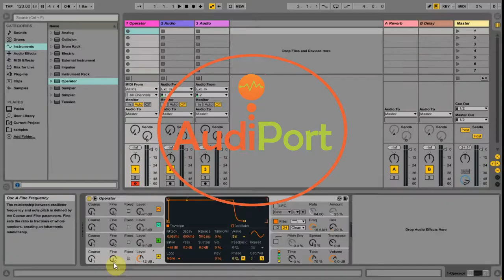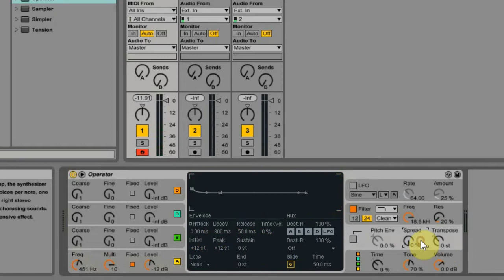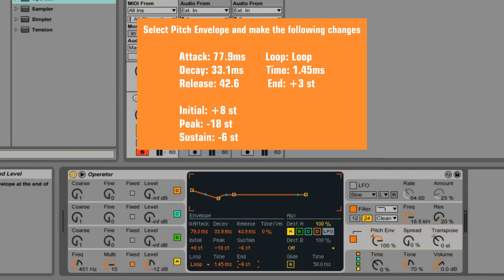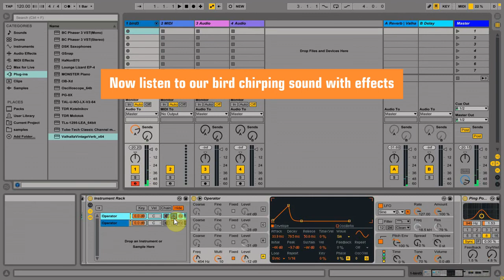Ableton Operator - How To Make A Bird Chirping Sound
A bird sound is basically a pitch based sound and it is fairly easy to create if you understand the pitch. In this video I show how you can control pitch to make a bird chirping sound.

I've also added texts through out the vedio showing the settings I'm using so that you follow easily.